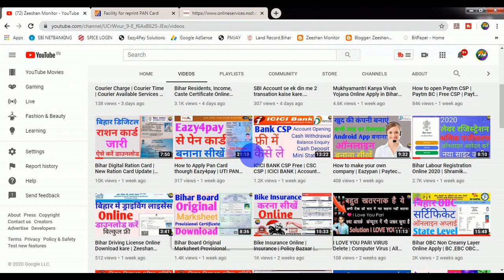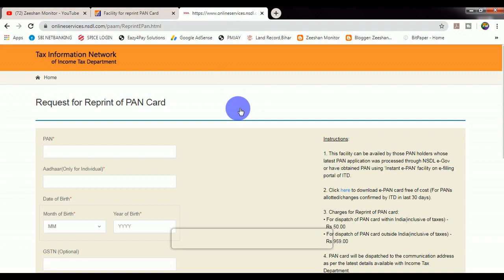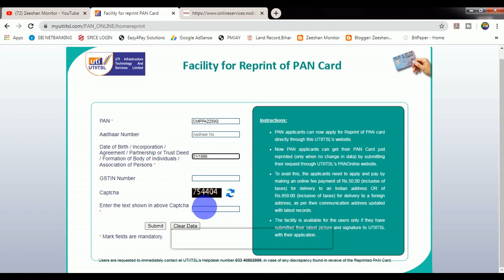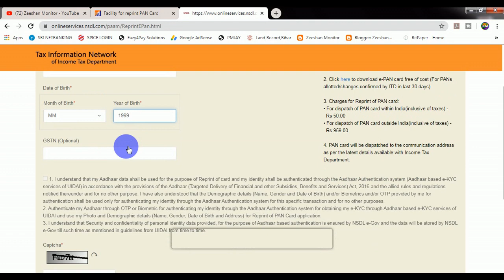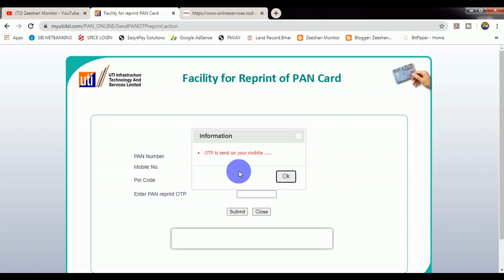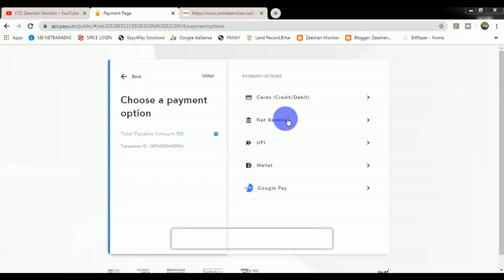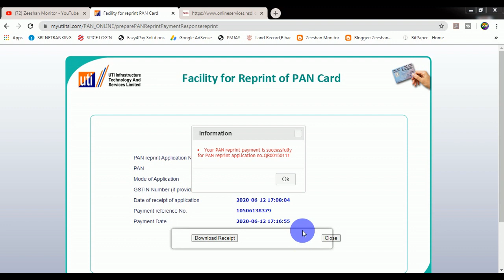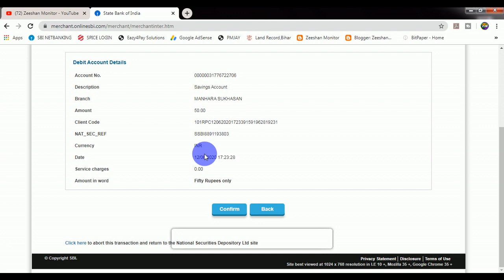Duplicate Lost or Damaged Pan Card Reprint | Pan card Reprint kaise kare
INCOME TAX TOLLFREE NUMBER-  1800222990

THANKS FOR WATCHING